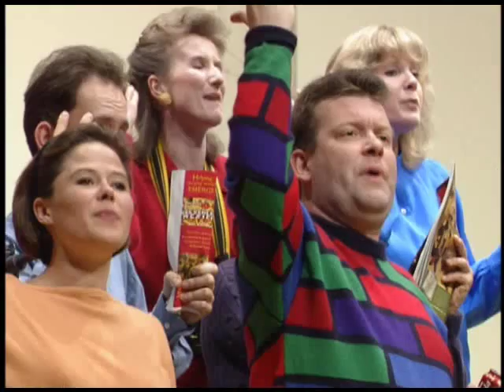Theodora - Overture, etc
Overture, recitatives, arias and choruses from Handel's Theodora, produced by Peter Sellars. William Christie is in the pit. Glyndebourne, 1996